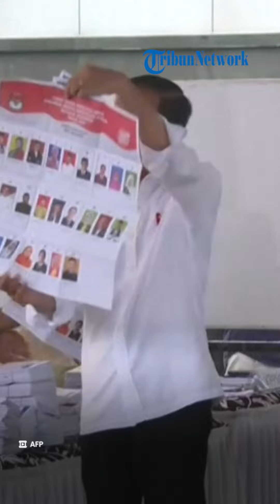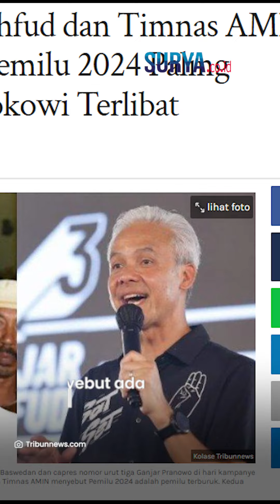Sebut Jokowi Penjahat Demokrasi, Kubu Ganjar & Anies: Jelas-jelas Terlibat Menangkan Prabowo Gibran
VP: ARH

SURYA.CO.ID -  Kubu Ganjar dan Anies menuduh Presiden Jokowi terlibat dalam memenangkan pasangan Prabowo-Gibran.

Dugaan keterlibatan ini membuat Jokowi dicap sebagai penjahat demokrasi.

Hal itu tertuang dalam pernyataan tertulis dari Tim Pemenangan Nasional (TPN) Ganjar-Mahfud dan Timnas Anies-Muhaimin (AMIN).

Pernyataan itu diterima Tribunnews.com dari Juru Bicara TPN Ganjar-Mahfud, Mohamad Guntur Romli, Senin (19/2/2024).

Artikel ini telah tayang di Tribunnews.com dengan judul TPN Ganjar-Mahfud dan Timnas AMIN Kompak Sebut Pemilu 2024 Paling Buruk, Tuding Jokowi Terlibat,